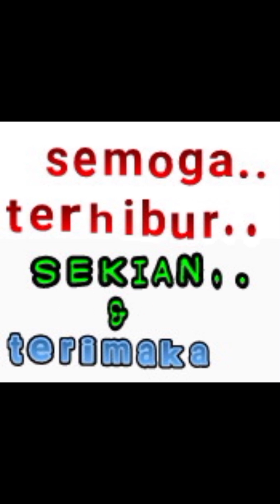suara kicauan burung di tengah hutan../ explore/menjelajah hutan